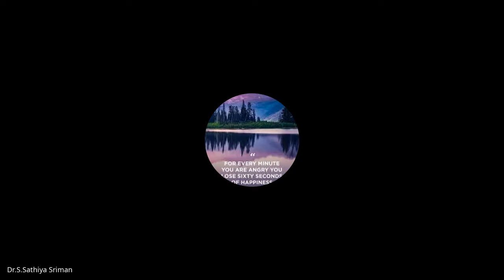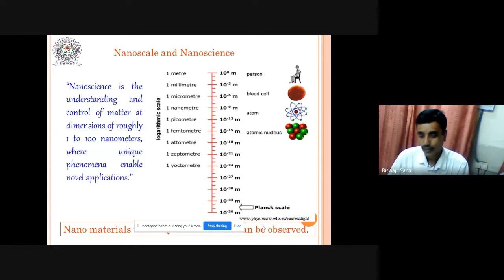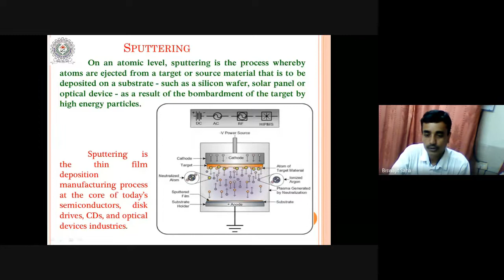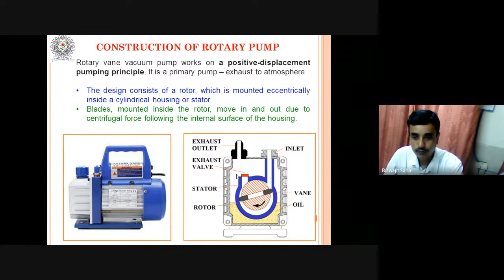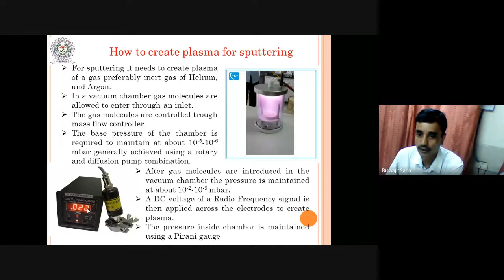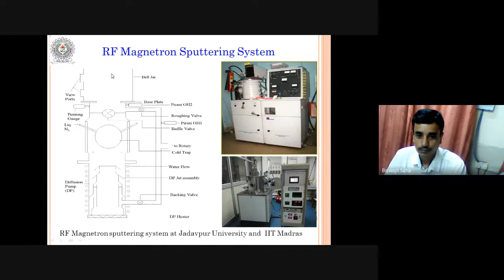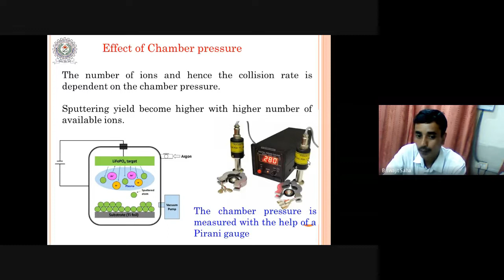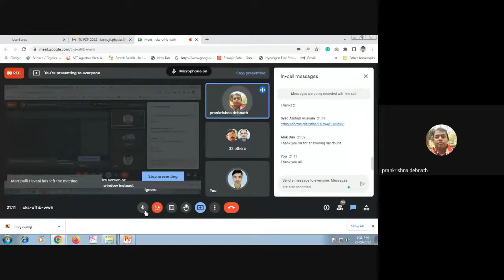ATAL FDP ON FUNDAMENTALS OF THIN FILM PREPARATION & CHARACTERIZATION TECHNIQUES (Lecture-3)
Title: Vacuum system and its application with reference to the sputtering technique of thin film preparation

Speaker:
Dr. Biswajit Saha
Department of Physics
NIT Agartala

AICTE Training And Learning (ATAL) Academy
Faculty Development Program (FDP) on

“FUNDAMENTALS OF THIN FILM PREPARATION & CHARACTERIZATION TECHNIQUES”
19 – 30 September, 2022
Organized by
Department of Physics
Tripura University (A Central University)